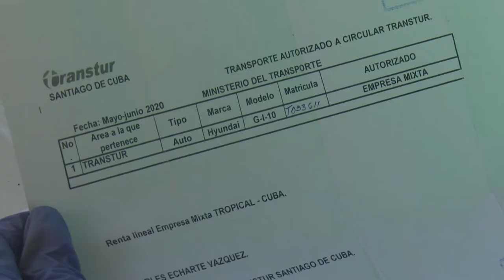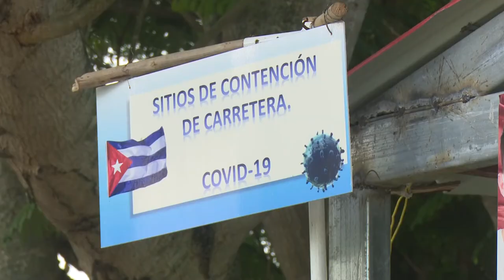Mantienen efectividad puntos de control sanitario en la provincia de Granma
Los puntos de control sanitario en los límites de Granma con otras provincias del oriente se mantienen activos con gran efectividad.  Gracias a esta medida se ha evitado el paso de personas sin justificación necesaria y se contra la entrada de vehículos estatales y privados al territorio